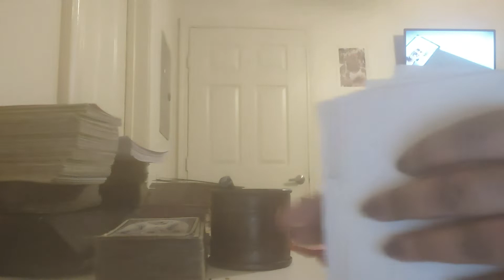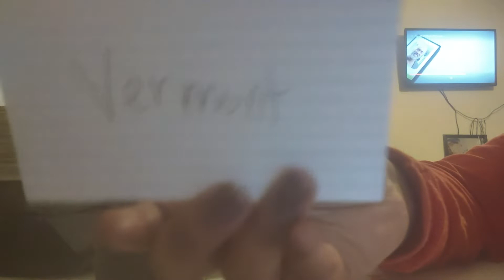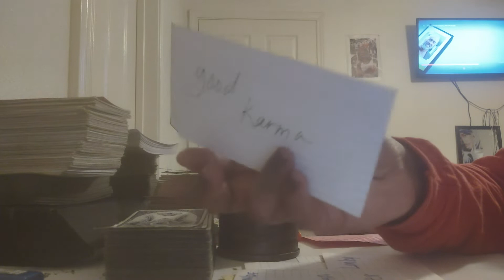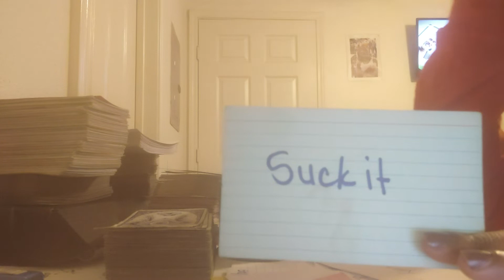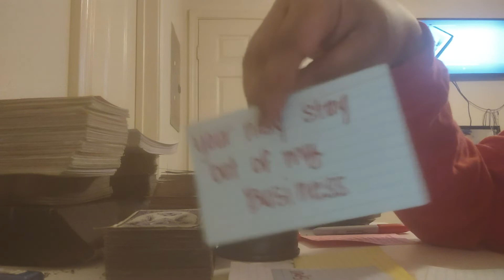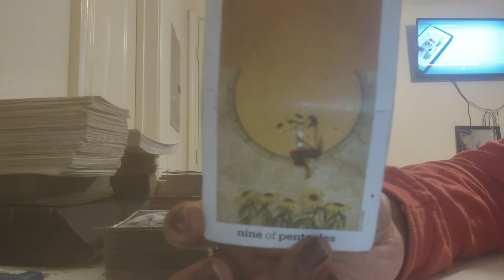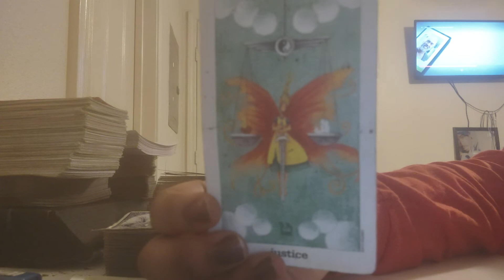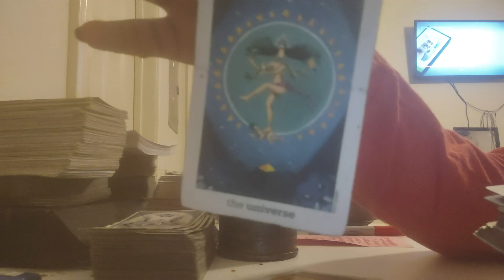Sagittarius♐ A Nasty Creep who Travels for Work Stay Away From This Person‼️